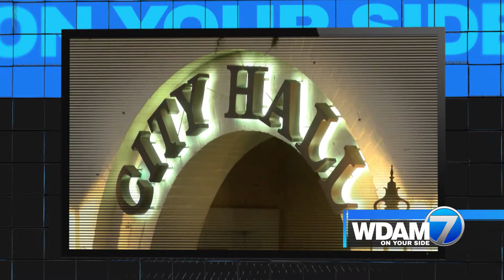WDAM Proof of Brand - On Your Side - (D) Collins Lighting (:30)